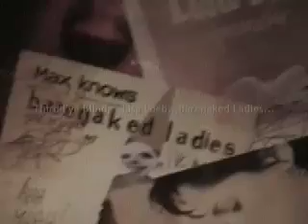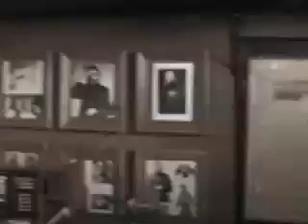Philadelphia Studio Tour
Cavalier recorded half of their new album at Big Sky Audio in Springfield, PA with Play/Work Productions.  This is a brief overview of the studio where preproduction, vocals, percussion, and keys were done.